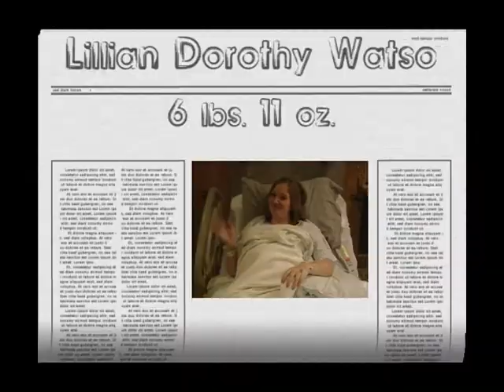Lillian Watson - The First 6 Months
Clips of her growing up since January.